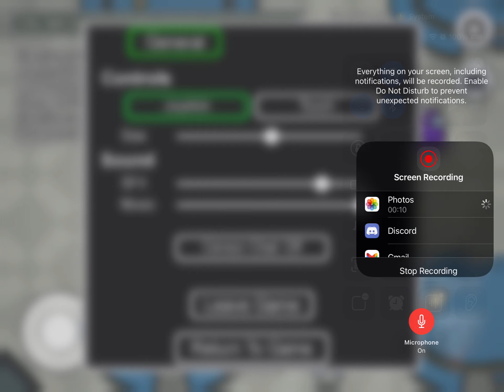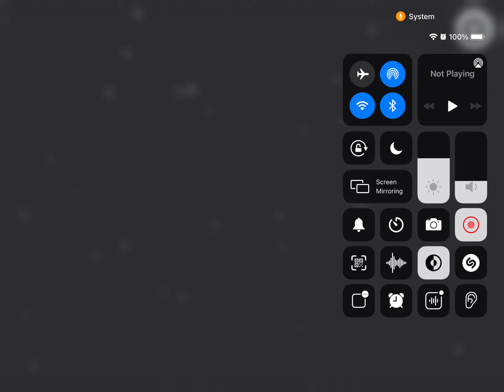Did you know this